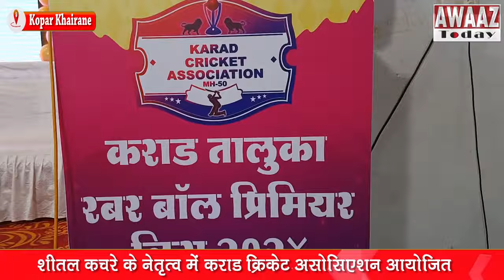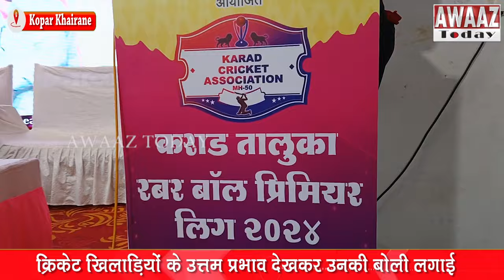Shital Kachare के नेतृत्व में Karad Taluka Rubber Ball प्रीमियम लीग 2024 में Player Auctions